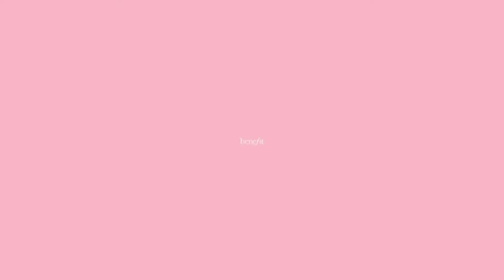Benefit Cosmetics España - Nuevo Eyeliner líquido de precisión extrema: They're Real! Xtreme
¿Sabías que no todos los extremos son malos?
¡Extrema precisión, extrema versatilidad!
Este eyeliner líquido resistente al agua se desliza de una sola pasada. Su pincel tiene una punta cónica personalizada de 0.1mm hecha para extrema comodidad y precisión. Esta punta está hecha de cerdas ultrafinas, firmes pero flexibles para una aplicación suave y limpia para crear el aspecto que deseas. Desde una definición ultra precisa, hasta un drama audaz ¡haz que todo esté alineado!
• Waterproof
• A prueba de manchas
• No se escama
• Súper liviano
• Acabado satinado
Disponible en 2 colores:
Xtra Black
• 24-horas de duración *
• 99% dijo que se aplicó con extrema precisión **
• 98% dijo que creó líneas limpias y nítidas**
• 97% dijo que se desliza suavemente**

*Test instrumental en 20 participantes
**Auto evaluación hecha por 114 participantes después de 1 semana
Xtra Brown
• 24-horas de duración *
• 97% dijo que se aplicó con extrema precisión **
• 99% dijo que creó líneas limpias y nítidas **
• 98% dijo que se desliza suavemente **
**Auto evaluación hecha por 111 participantes después de 1 semana

Combínalo con la máscara de pestañas They’re Real Magnet y con el lápiz de cejas Precisely, My Brow para una mirada EXTREMAMENTE cautivadora.